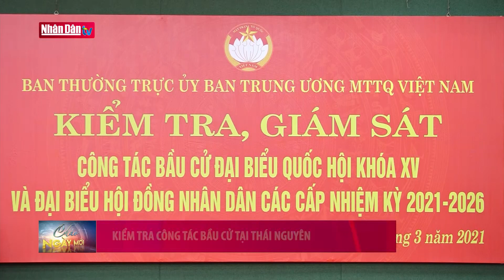Kiểm tra công tác bầu cử tại Thái Nguyên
Kiểm tra công tác bầu cử tại Thái Nguyên | Truyền Hình Nhân Dân
1. Dự Báo Thời Tiết Hôm Nay